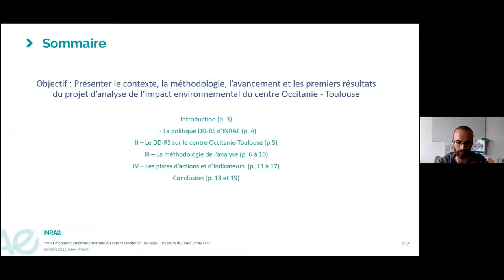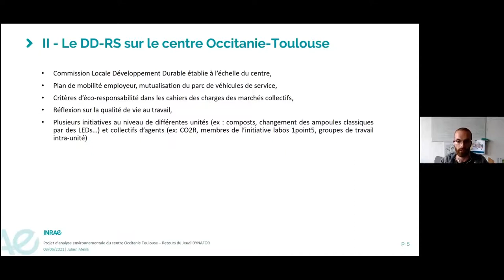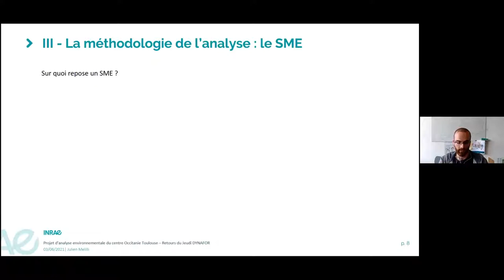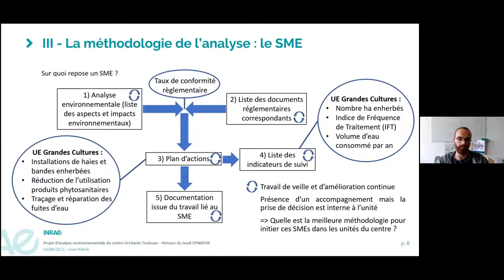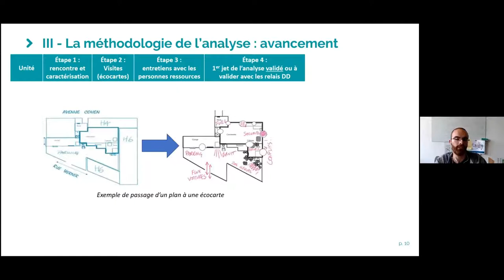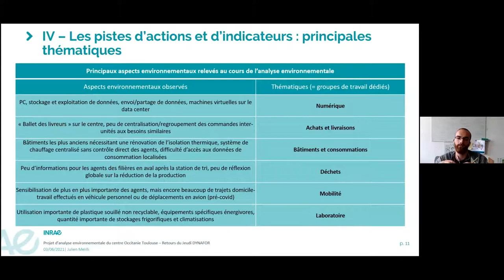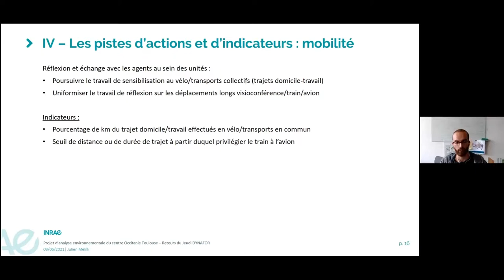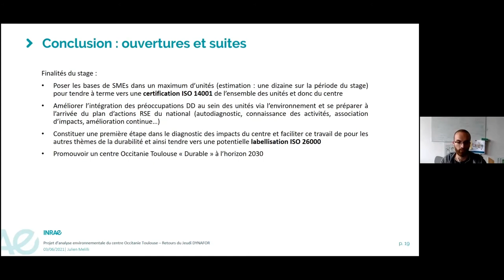invité: Julien Melilli (stagiaire Inrae): Analyse environnementale du centre Occitanie-Toulouse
En tant que stagiaire chargé par la Commission Locale Développement Durable de réaliser l'analyse environnementale du centre Occitanie-Toulouse, je vous propose de vous présenter et d'échanger autour de ce projet. La présentation s'attardera dans un premier temps sur le développement de la méthodologie (facteurs pris en compte, références utilisées...), dans un deuxième temps sur son application auprès des unités volontaires du centre puis dans un troisième temps sur les premiers résultats qu'elle a permis d'obtenir. Je conclurai avec les pistes de travail qui ont pu être dégagées pour réduire l'impact environnemental et notamment les potentielles actions à mettre en place par les unités.